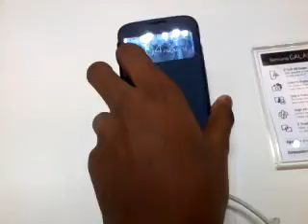Samsung Galaxy S4 I9500 - Case Flip Cover - Hands-On Brasil (Português)